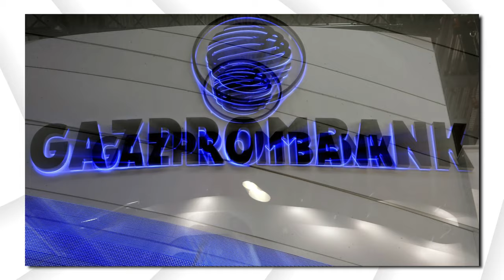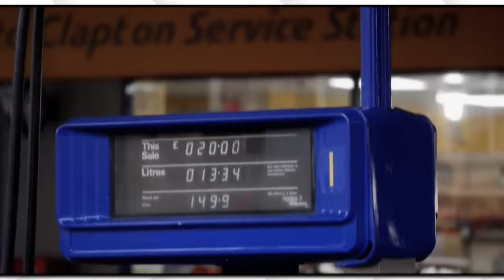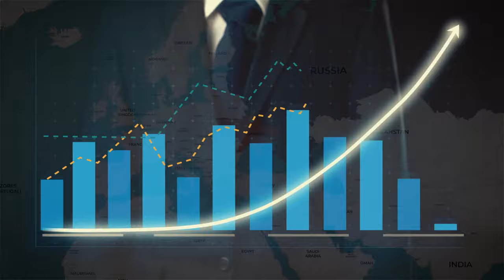US Response Forces the EU into an Energy Crisis: What Happened?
How US decisions sparked Europe's energy crisis. This analysis reveals the domino effect of US policies that led to skyrocketing energy prices across Europe.